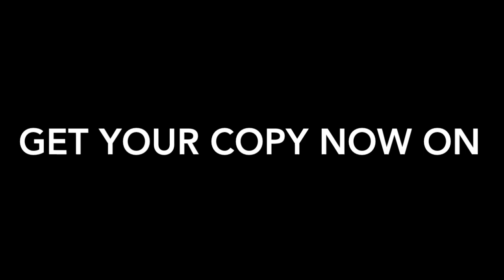CAZ GARDINER & THE BADASONICS - Debut LP available now!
Badasonic Records presents the debut LP of Caz Gardiner & The Badasonics!